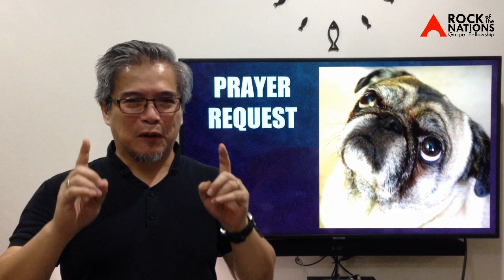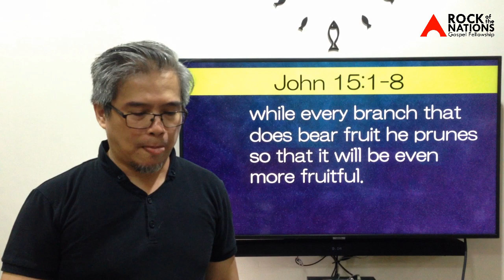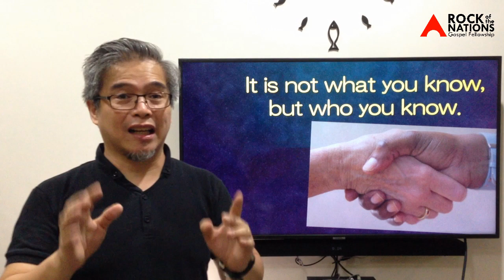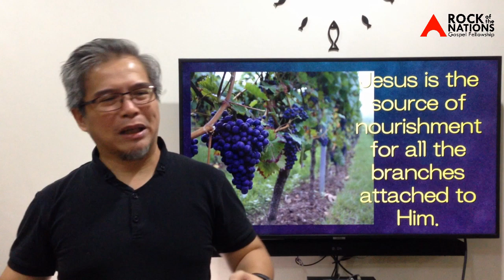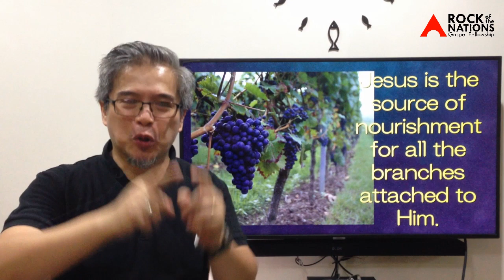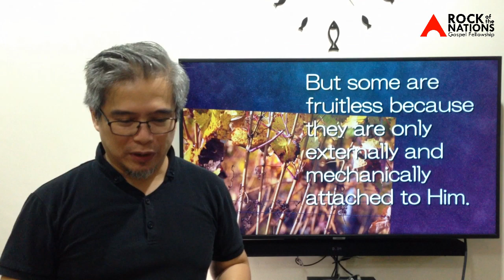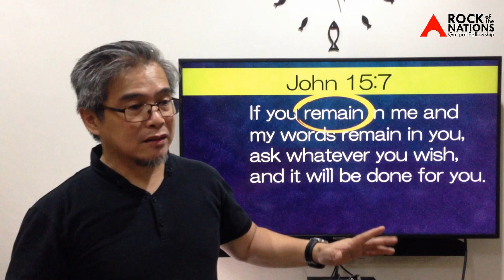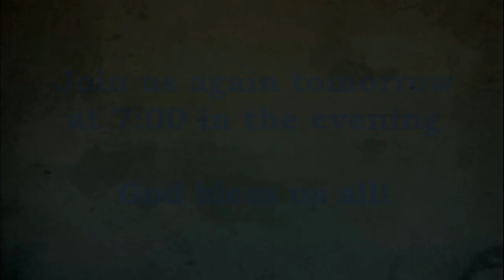April 16 Thursday Night Live